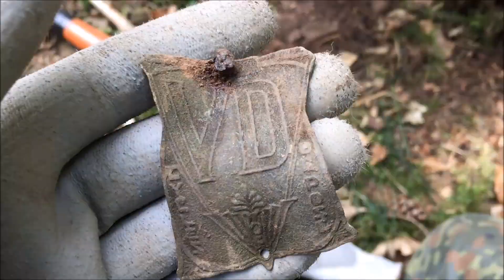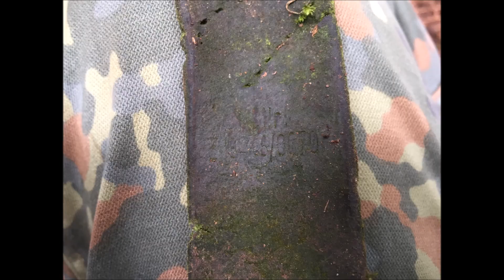STG44 MAGAZINE FOUND/ww2 metal detecting/ww2 relics/wehrmacht relics/battlefield dugouts/ww2 chests